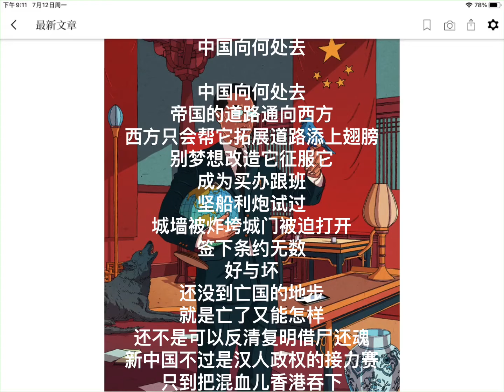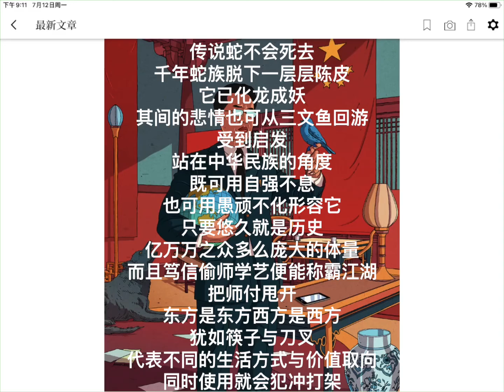中国我说1059 中国向何处去